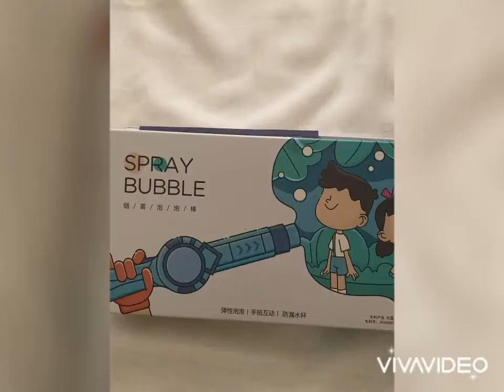Spray Bubble with smoke for kids (Best Toy)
My husband said, it is his way of teaching kids how to be gentle.